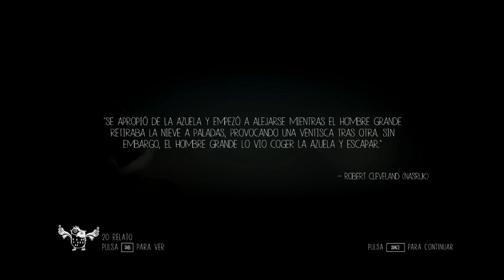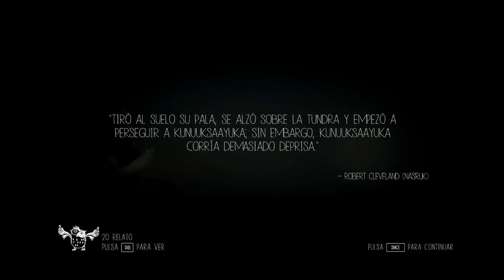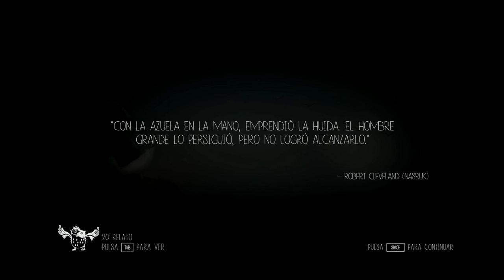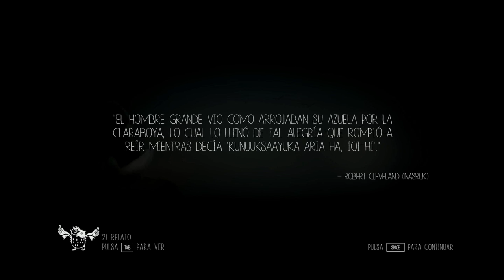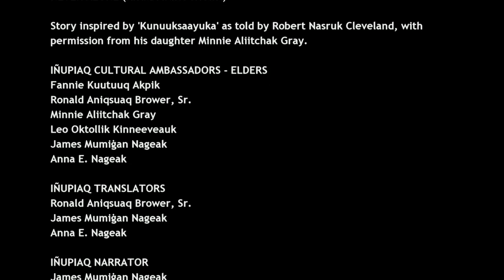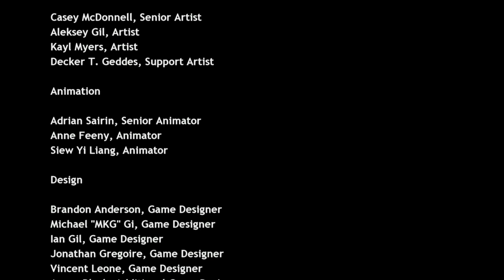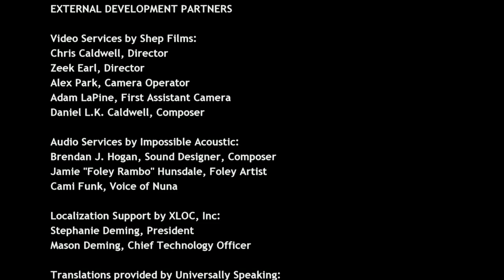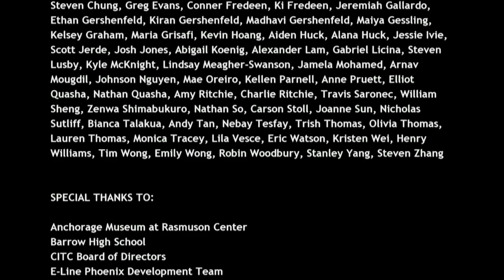Let's Play: Never Alone, Final (parte 8)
Y final de este juego con tanta personalidad, espero que os guste y lo apoyéis con todas vuestras fuerzas pues conlleva un trabajo detrás :)